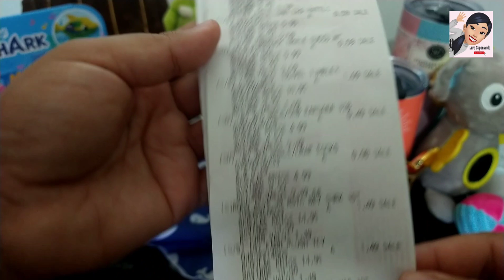💥 POQUITO PERO BONITO 90% OFF DE WALGREENS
Hola amigos aqui les comparto esta buenísima liquidación de walgreens con el 90% off